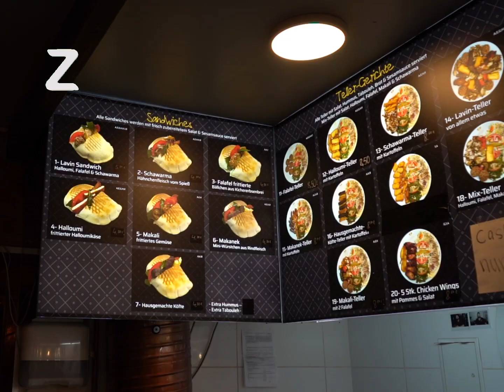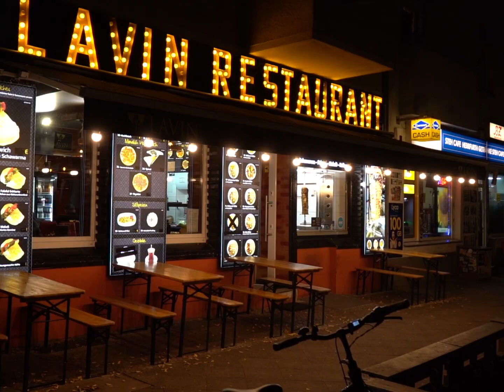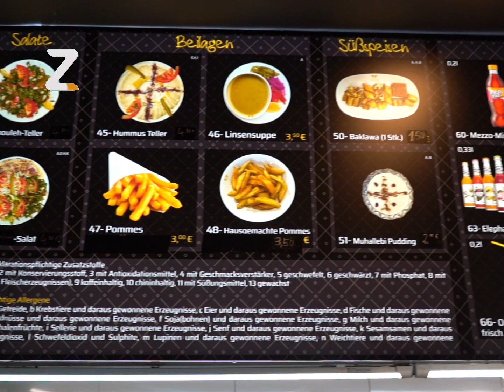♦مام ڕێبوار، 30 ساڵە لە ئەڵمانیا دەژی چەند هاووڕێی ئەڵمانی هەیە؟ ♦خۆشی و ناخۆشییەکانی ئەڵمانیا چییە؟